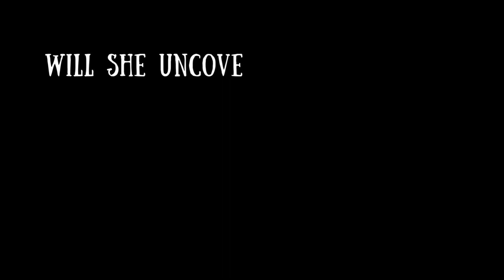WHO IS LADY A? | OFFICIAL ONE YEAR ANNIVERSARY TRAILER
"𝙸 𝚠𝚒𝚜𝚑 𝙸 𝚔𝚗𝚎𝚠 𝚠𝚑𝚘 𝚒𝚝 𝚠𝚊𝚜...𝙸 𝚍𝚘𝚗'𝚝 𝚌𝚊𝚛𝚎 𝚒𝚏 𝚒𝚝'𝚜 𝚊 𝚖𝚊𝚗 𝚘𝚛 𝚊 𝚠𝚘𝚖𝚊𝚗, 𝙸'𝚖 𝚐𝚘𝚒𝚗𝚐 𝚊𝚕𝚕 𝚔𝚊𝚛𝚊𝚝𝚎 𝚔𝚒𝚍 𝚘𝚗 '𝚎𝚖" 𝙰𝚗𝚗𝚒𝚎 𝚜𝚊𝚒𝚍.

 '𝙾𝚏𝚏-𝚜𝚌𝚛𝚒𝚙𝚝' 𝚒𝚜 𝚊 𝚐𝚘𝚜𝚜𝚒𝚙 𝚖𝚊𝚐𝚊𝚣𝚒𝚗𝚎 𝚝𝚑𝚊𝚝 𝚑𝚊𝚜 𝚐𝚒𝚟𝚎𝚗 𝚝𝚑𝚎 𝚙𝚎𝚘𝚙𝚕𝚎 𝚘𝚏 𝙱𝚛𝚘𝚘𝚔𝚜 𝚊 𝚋𝚞𝚣𝚣. 𝙿𝚎𝚘𝚙𝚕𝚎 𝚑𝚊𝚟𝚎 𝚝𝚛𝚒𝚎𝚍 𝚝𝚘 𝚞𝚗𝚌𝚘𝚟𝚎𝚛 𝚝𝚑𝚎 𝚊𝚞𝚝𝚑𝚘𝚛, 𝚠𝚑𝚘 𝚒𝚜 𝚌𝚊𝚕𝚕𝚎𝚍 𝙻𝚊𝚍𝚢 𝙰... 𝙱𝚞𝚝 𝚑𝚒𝚜/𝚑𝚎𝚛 𝚒𝚍𝚎𝚗𝚝𝚒𝚝𝚢 𝚛𝚎𝚖𝚊𝚒𝚗𝚜 𝚊 𝚜𝚎𝚌𝚛𝚎𝚝.

𝚃𝚑𝚎𝚗 𝚒𝚝 𝚜𝚞𝚍𝚍𝚎𝚗𝚕𝚢 𝚜𝚝𝚘𝚙𝚙𝚎𝚍. 𝙱𝚞𝚝 𝚠𝚑𝚢? 𝙷𝚘𝚠? 𝙽𝚘 𝚘𝚗𝚎 𝚔𝚗𝚎𝚠 𝚊𝚗𝚍 𝚝𝚑𝚎 𝚌𝚒𝚝𝚒𝚣𝚎𝚗𝚜 𝚏𝚒𝚗𝚊𝚕𝚕𝚢 𝚛𝚎𝚕𝚊𝚡𝚎𝚍...

𝙰 𝚍𝚎𝚌𝚊𝚍𝚎 𝚕𝚊𝚝𝚎𝚛, 𝙻𝚒𝚕𝚢 𝙱𝚕𝚊𝚗𝚌 𝚊𝚗𝚍 𝚑𝚎𝚛 𝚕𝚘𝚢𝚊𝚕 𝚏𝚛𝚒𝚎𝚗𝚍𝚜 𝚏𝚒𝚗𝚍 𝚝𝚑𝚎𝚖𝚜𝚎𝚕𝚟𝚎𝚜 𝚖𝚒𝚡𝚎𝚍 𝚞𝚙 𝚒𝚗 𝚝𝚑𝚎 𝚌𝚑𝚊𝚘𝚜 𝚊𝚗𝚍 𝚖𝚢𝚜𝚝𝚎𝚛𝚢 𝚘𝚏 𝙻𝚊𝚍𝚢 𝙰.

𝚆𝚒𝚕𝚕 𝚜𝚑𝚎 𝚞𝚗𝚌𝚘𝚟𝚎𝚛 𝚝𝚑𝚎 𝚜𝚎𝚌𝚛𝚎𝚝 𝚊𝚗𝚍 𝚜𝚞𝚛𝚟𝚒𝚟𝚎 𝚝𝚑𝚎 𝚍𝚛𝚊𝚖𝚊, 𝚏𝚒𝚐𝚞𝚛𝚊𝚝𝚒𝚟𝚎𝚕𝚢 𝚊𝚗𝚍 𝚕𝚒𝚝𝚎𝚛𝚊𝚕𝚕𝚢... 𝙾𝚛 𝚠𝚒𝚕𝚕 𝚑𝚎𝚛 𝚕𝚒𝚏𝚎 𝚘𝚗 𝚜𝚝𝚊𝚐𝚎 𝚎𝚗𝚍 𝚋𝚎𝚏𝚘𝚛𝚎 𝚒𝚝 𝚎𝚟𝚎𝚗 𝚋𝚎𝚐𝚊𝚗?

Celebrating the one year anniversary in the release of WHO IS LADY A?

Haven't read the book yet?

Excited for the twenty new short stories? Watch the trailers now!

Happy Reading!